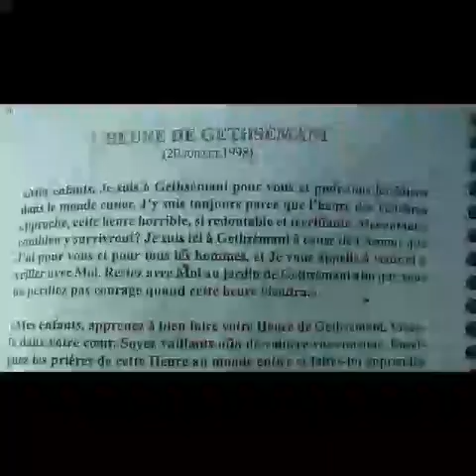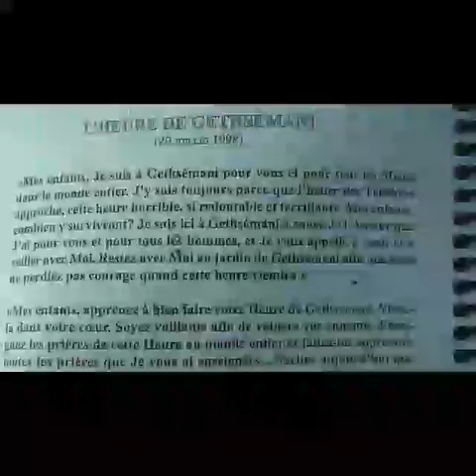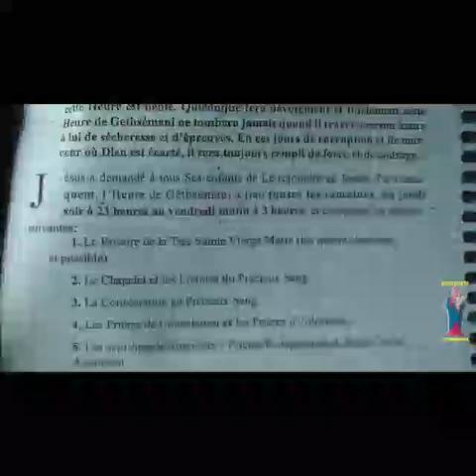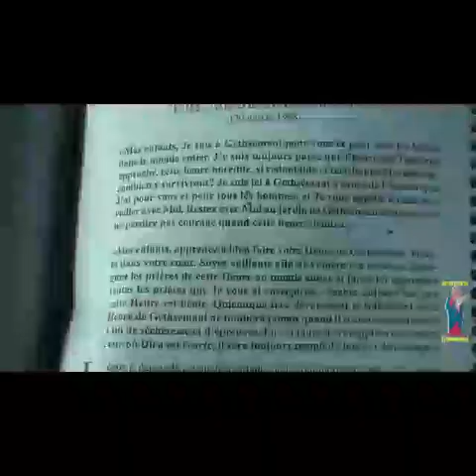A GETHSEMANI AVEC JESUS-CHRIST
ALLONS A GETHSEMANI AVEC JESUS-CHRIST DE NAZARETH